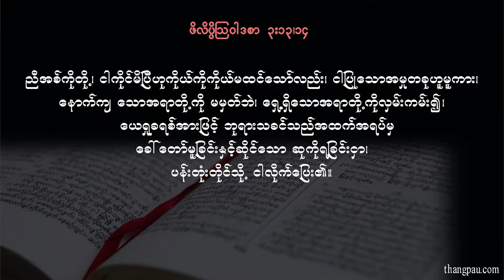Devotional Sermon 20171021